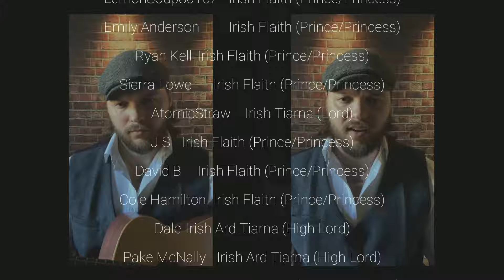Pound A Week Rise (Cover) by Seth Staton Watkins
Originally written in 1962 by Ed Pickford, who was a miner in the Durham Coalfield, the song criticises Lord Robens and the low wages paid to coal miners during Robens's reign. His song One Miner's Life refers to the widespread pit closures. This song is part of the Union Songs collection and my favorite rendition is by Siobhan Miller. Ed notes that it is largely thanks to the efforts of Dick Gaughan that the song still survives to this day.

Lyrics:
Oh come all you colliers who work down the mine
From Scotland to south Wales from Teesdale to Tyne
I'll sing you a song about the pound a week rise
And the men who were fooled by the government's lies

In 19 and 60 a few years ago
The mineworkers' leaders to Lord Robens did go
Sayin' "We work very hard, every day we risk our lives,
And we ask you here and now for a pound a week rise."

Chorus:
And it's down you go
Down below, Jack
Where you never see the skies
And you're workin' in a dungeon
For your pound a week rise

Well up spoke Lord Robens and he made this decree
He said "When the out-put rises, then with you I'll agree
I'll raise up all your wages, I'll give to you fair pay
For I once a miner and I worked hard in my day"

The miners they went home, they worked hard and well
Their lungs filled with coal dust in the bosom of hell
The out-put rose by fifteen, eighteen percent and more
And when two years had passed and gone it rose about a score

The miners they went, to get their hard earned prize
They went to ask Lord Robens for their pound a week rise
Robens wouldn't give a pound he wouldn't give ten bob
He gave 'em seven and six and saing "Now get back to your jobs!"

So come all you colliers, take heed what I say
Don't believe Lord Robens when he says he'll give fair pay
He'll tell you to work hard and make the out- put rise
But you'll get pie in the sky instead of a pound a week rise